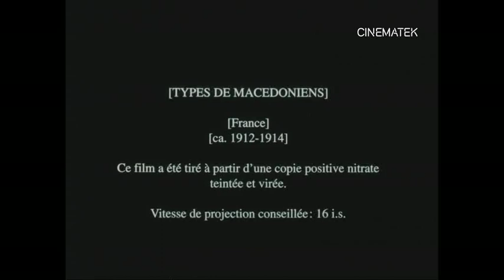Types de macédoniens [1912-1914]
Old and rare colour-tinted images of Greece, cityscapes and scenes from daily life, Albanian weddings and Orthodox funerals.